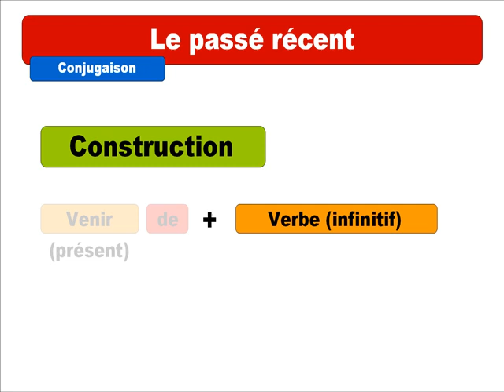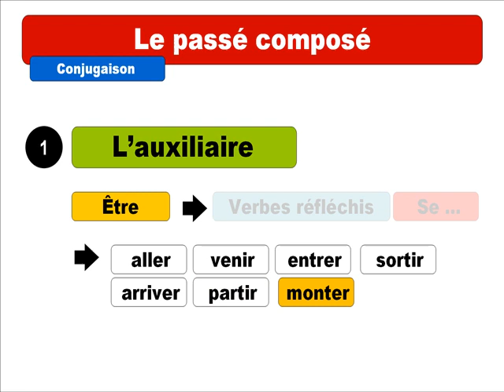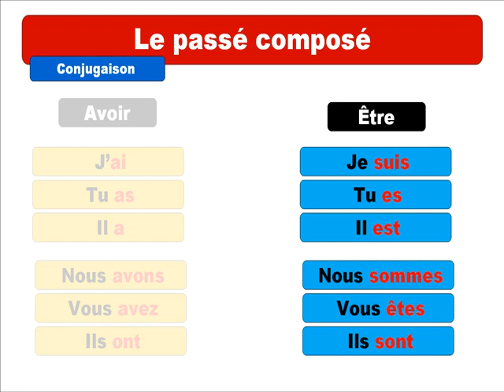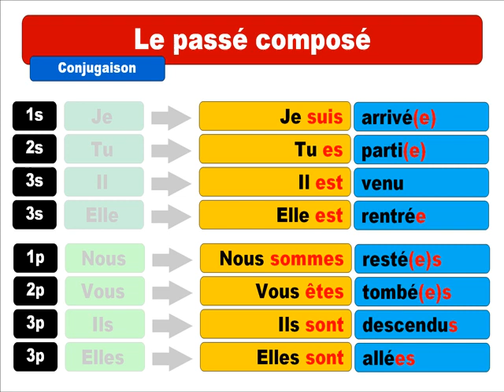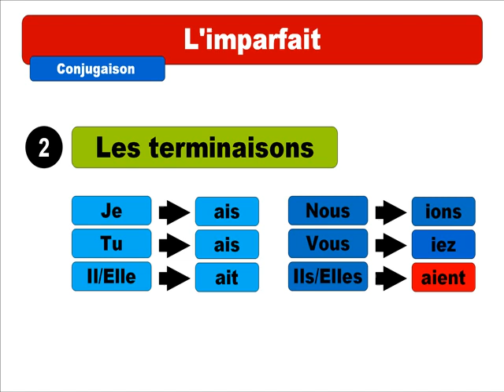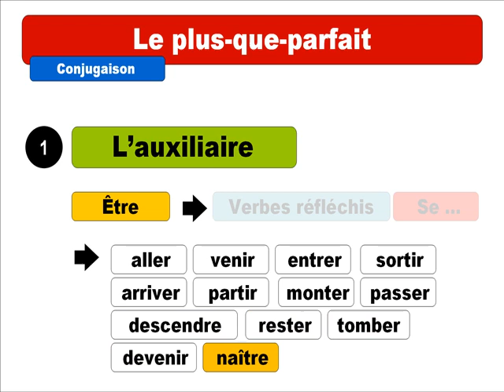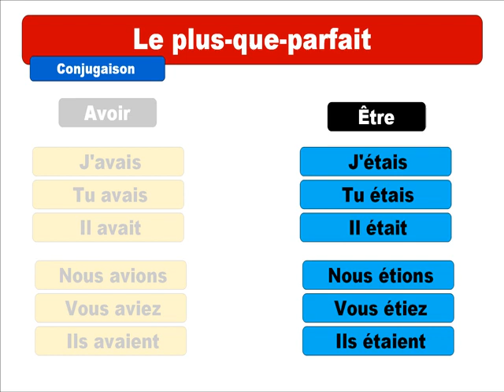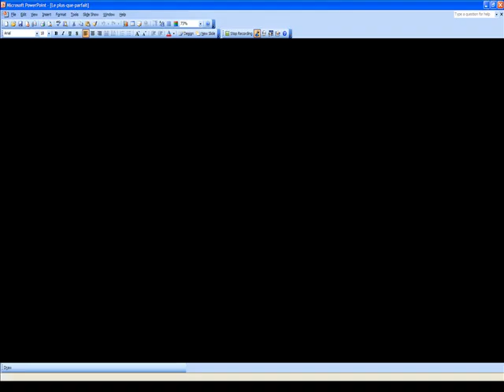Fransızca öğrenmek # Passé récent # Passé composé # Imparfait # Plus que parfait